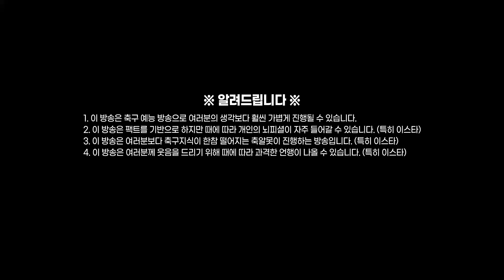[방구석토크] 토트넘, 레지스타 찾는다?? 그릴리쉬(X) 그릴리치(O)